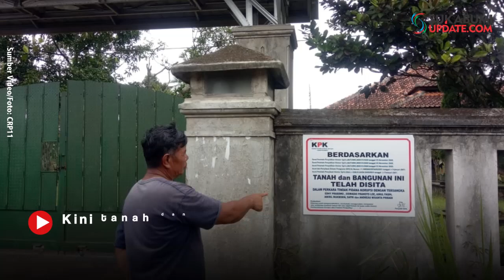Tanah dan Bangunan di Sukabumi Disita KPK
SUKABUMIUPDATE.com - Sebuah plang bertulisan 'Tanah dan Bangunan ini Telah Disita' nampak jelas terlihat di depan pagar sebuah vila di Kampung Sindanglengo RT 03/02, Desa Cijengkol, Kecamatan Caringin, Kabupaten Sukabumi, Jawa Barat. Plang itu dipasang KPK sebab vila tersebut merupakan aset Edhy Prabowo yang telah berstatus tersangka korupsi.
Kamis (18/2/2020) malam itu, penyidik Komisi Pemberantasan Korupsi atau KPK menyita aset mantan Menteri Kelautan dan Perikanan Edhy Prabowo ini. Bangunan beserta tanah itu diduga kuat berkaitan dengan kasus dugaan suap perizinan ekspor benih bening (benur) lobster yang menjerat Edhy Prabowo.
Pantauan sukabumiupdate.com, Jumat (19/2/2021) siang, tak nampak ada aktivitas apapun di vila yang memiliki halaman luas dan kolam ikan itu. Di vila ini, sukabumiupdate.com bertemu dengan Kosasih, penjaga vila.
"Saya bekerja di sini baru tiga bulan yang disuruh oleh orang yang bernama Aden, saya bersama istri tinggal di vila ini untuk bersih-bersih dan menjaga ternak ikan lele yang ada di bangunan belakang vila," ungkap Kosasih.
Kendati Edhy Prabowo sudah sering muncul di pemberitaan namun, Kosasih tak mengenal siapa pria itu.
"Saya tidak tahu kepemilikan tempat ini punya siapa bahkan orang yang namanya Edhy Prabowo saya tidak tahu mukanya seperti apa, dan selama saya tinggal di sini belum pernah ada yang datang ke tempat ini selain Aden yang menyuruh saya kerja. Setelah kejadian semalam KPK menyita tempat ini saya pun masih disuruh orang KPK untuk tetap menggarap vila dan lahan ini," tuturnya.
Sementara itu Camat Caringin, Anwari mengatakan Aset yang disita berupa Lahan seluas dua hektar dan sebuah vila. "Malam ini pihak KPK melakukan penyitaan dan penitipan barang bukti terkait dugaan tindak pidana korupsi atas nama Bapak Edhy Prabowo yang kebetulan mempunyai Aset di Kampung Sindanglengok, Desa Cijengkol, Kecamatan Caringin, Kabupaten Sukabumi. Asetnya berupa tanah dan bangunan seluas dua hektar," kata Anwari kepada awak media, Kamis (18/2/2021) malam.
Anwari menyebut, berdasarkan informasi yang ia terima, Aset tersebut dimiliki Edhy Prabowo sejak bulan Juli 2020 lalu.
"Yang disegel adalah bangunan dan tanah karena ini terdiri dari dua sertifikat. Sertifikat atas nama Sugianto, di mana Pak Sugianto ini adalah mantan pembantu atau sopir dari Edhy Prabowo. Itu berdasarkan pengakuan Pak Sugianto," ungkapnya.
"Untuk sementara berdasarkan berita acara dari KPK tanah dan bangunan ini dititipkan kepada orang yang ditunjuk, yang biasa jaga di sini sampai dengan penetapan oleh pihak pengadilan," pungkas Anwari.